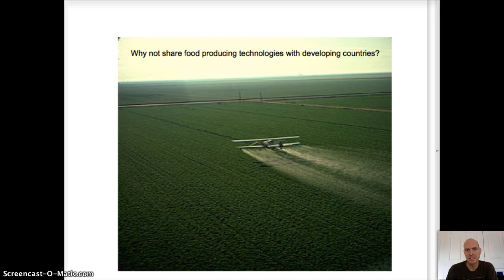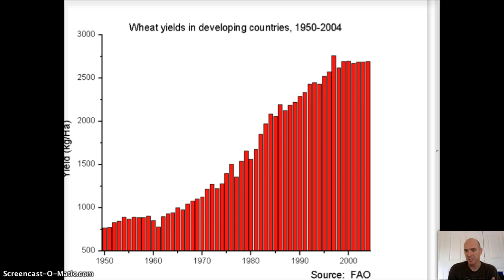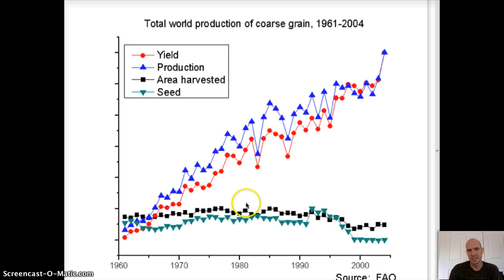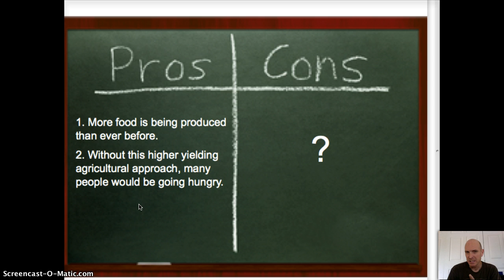Green Revolution Part 1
Green Revolution Flipped Lecture Part 1